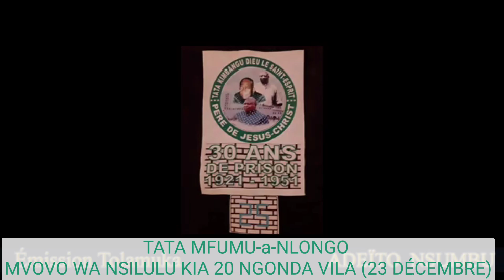LE 23 DÉCEMBRE, UNE DATE PROPHÉTIQUE DANS LE KIMBANGUISME